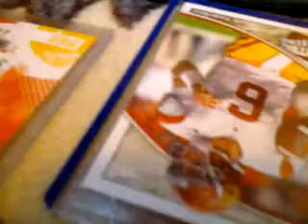New York Jets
monday night football theme